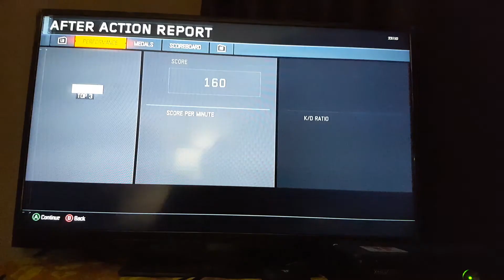I'm a noob (BO3)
Please Like&sub
Owned by:JRGamer